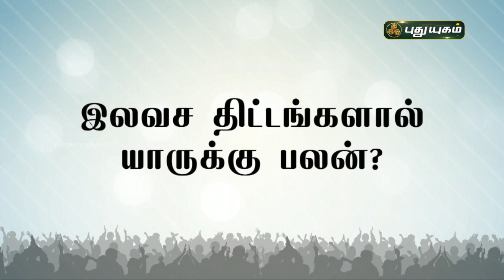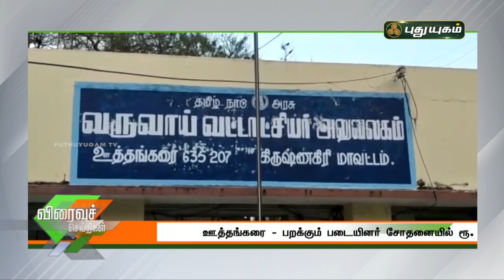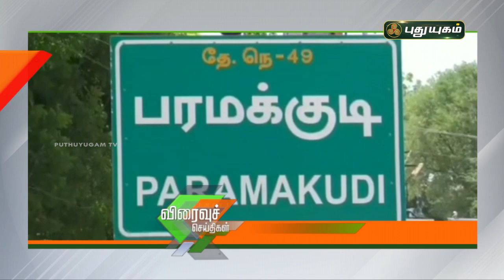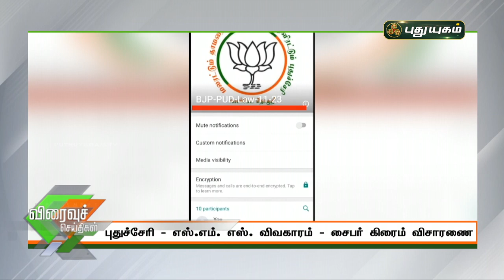புதுயுகம் விரைவுச் செய்திகள் | 1 PM Speed News | 29/03/2021